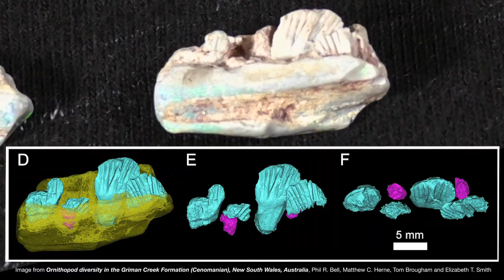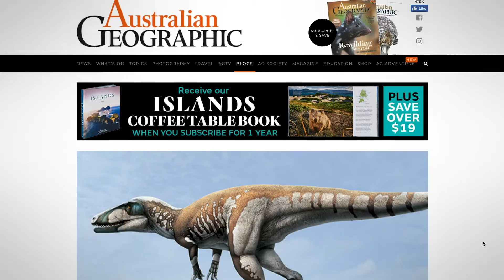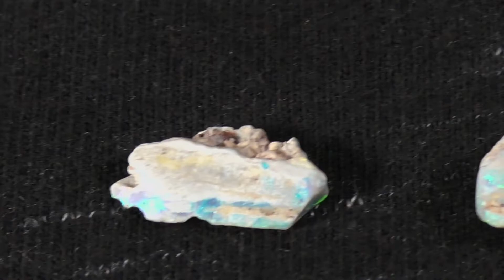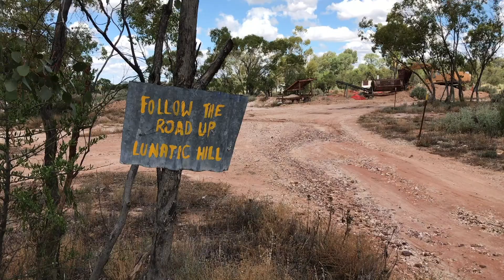How Do You Get a DINOSAUR Named After YOU? Weewarrasaurus @ Lightning Ridge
Weewarrasaurus is a tiny plant-eating dinosaur, and Mike is the fossil geek who discovered it!

Learn about the process of officially identifying and recognising a new species of dinosaur, and what it's like to go from a dinosaur and fossil enthusiast to having your name recorded against a brand new species of dinosaur!

Special thanks to Mike Poben, Dr. Phil Bell of UNE Armidale and the amazing people at The Australian Opal Centre in Lightning Ridge.